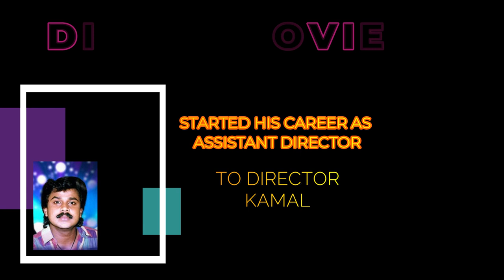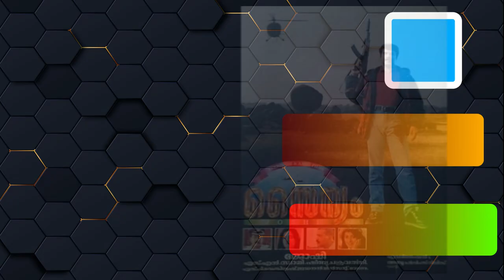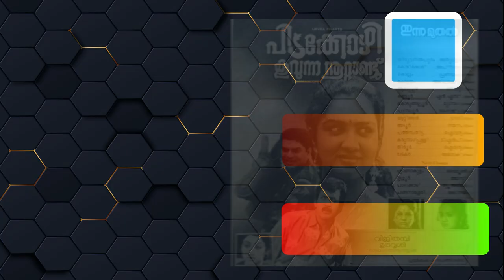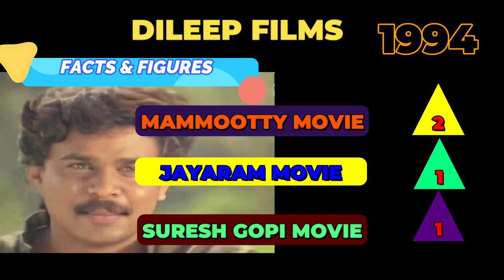Dileep Films released in 1994 | Malayalam films of Janapriya Nayakan Dileep | Career starting year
This video describes the malayalam films released in 1994 of Actor Dileep. 1994 is the career starting year for the actor.Dileep popularly known as Janapriya Nayakan  of malayalam films.